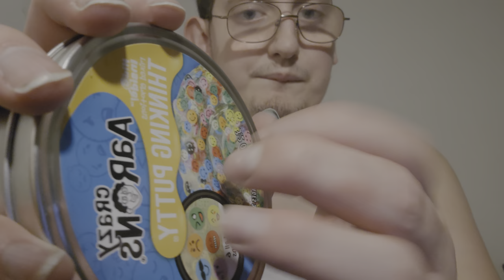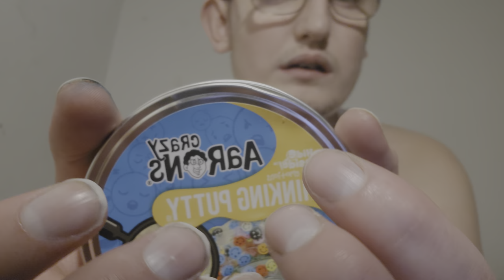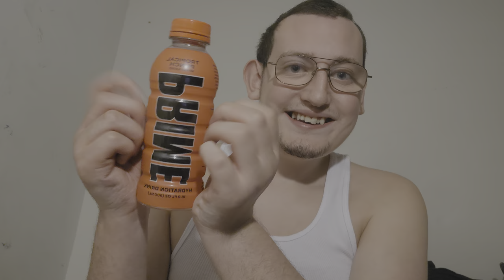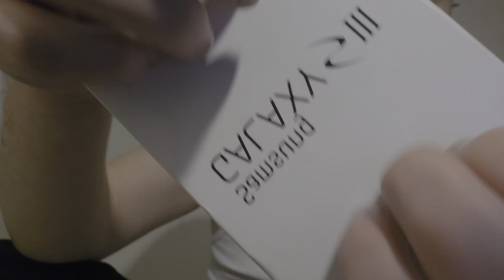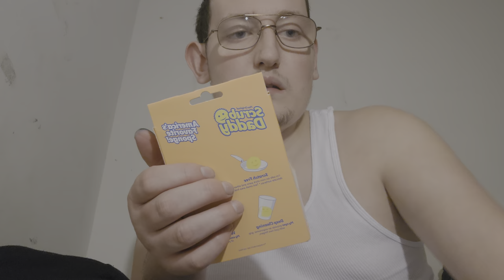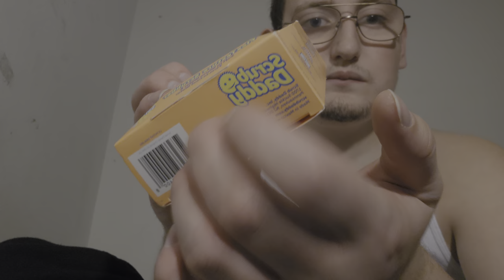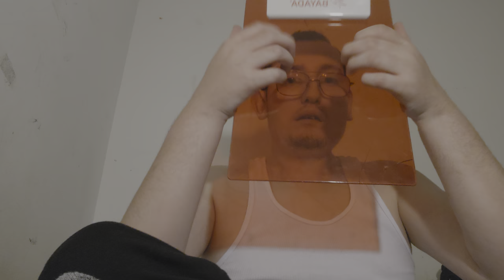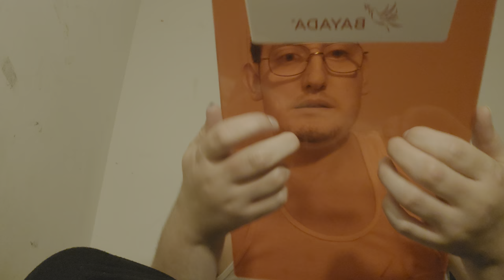ASMR No Talking Random Triggers in 1 Hour